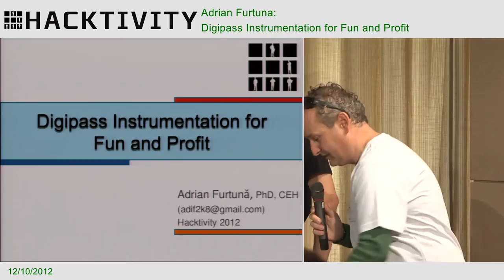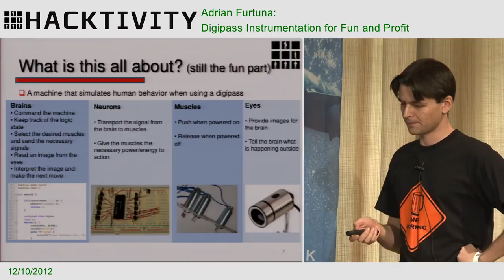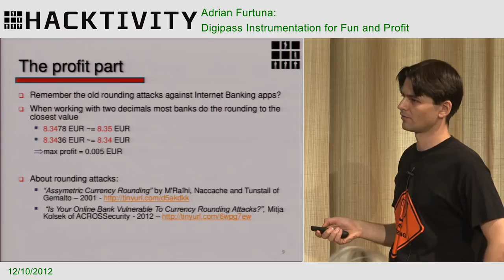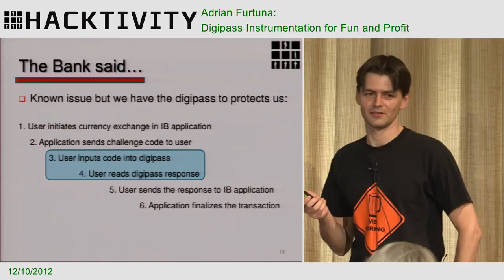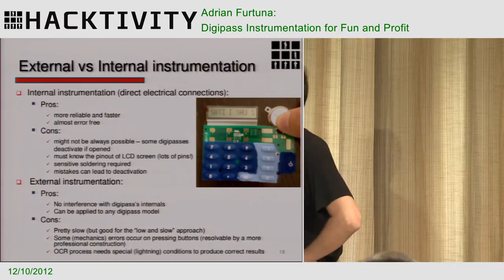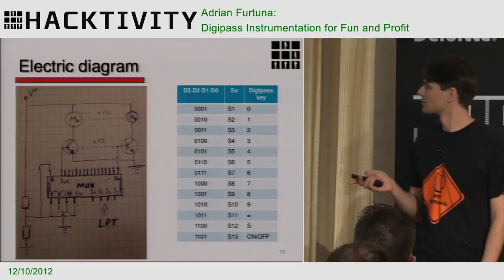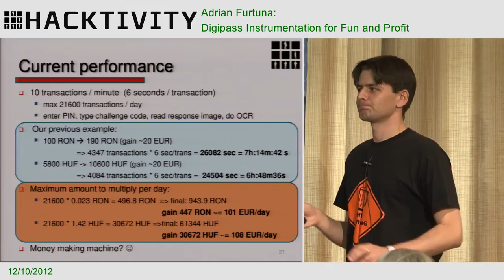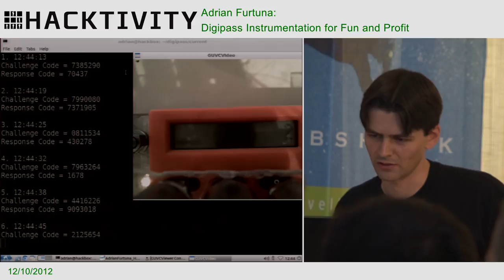Hacktivity 2012 - Adrian Furtuna - Digipass Instrumentation for Fun and Profit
Several Internet Banking applications are vulnerable to the so called 'rounding attacks'. This is a well known type of attack which takes advantage of automatic rounding made by some applications when a user performs currency exchange transactions. When performing several micro-transactions, a user is able to exchange money at a much better exchange rate than the official one.
However, the banks seem to be aware of the issue but they consider it non-risky mainly because a user must approve a transaction with the digipass (manually enter a challenge code and input the response into the Internet Banking app) and doing lots of transactions in a short time is not feasible.
In this presentation I show a method of automating the challenge typing and response reading from a digipass that can be used for automating internet banking transactions. I present a machine (mechanics + electronics + software) that is controlled by the computer and is able to automatically press digipass buttons (enter challenge code) and read the response as image (using a web cam) and interpret it in order to extract response digits.
In the second part of the presentation I will make a demo of the machine.